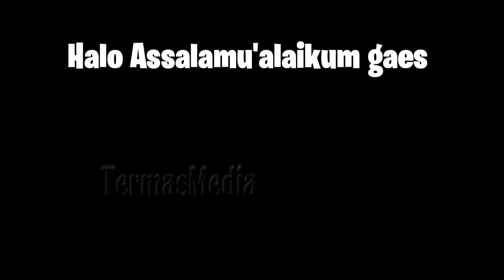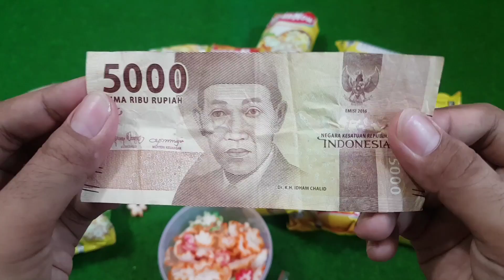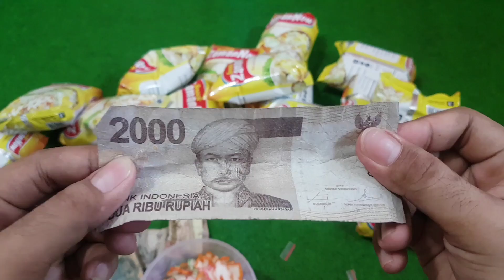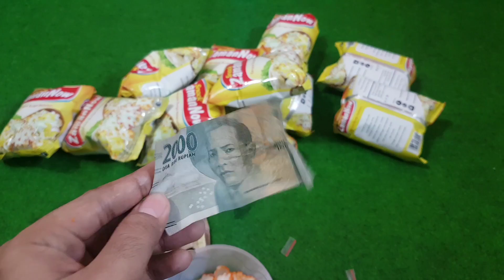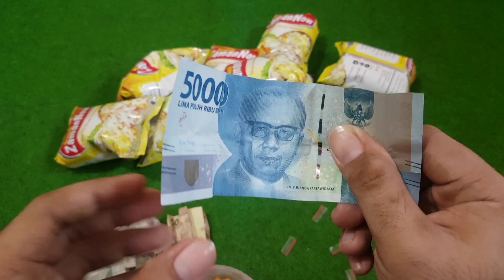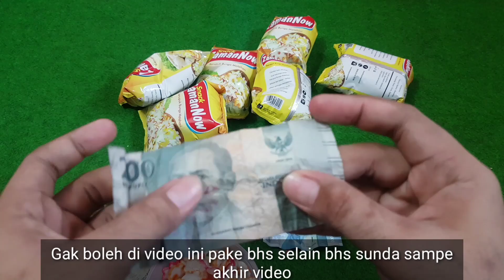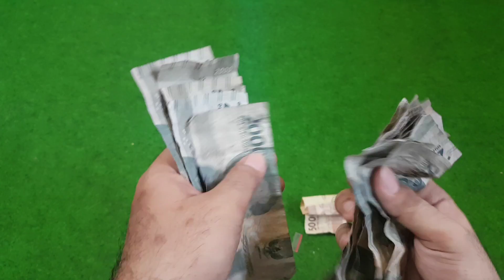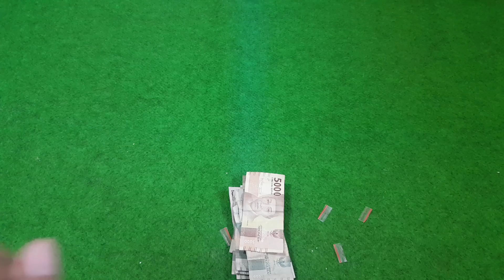HADIAHNA MANTAP PISAAAN!!! UNBOXING SNACK ZAMAN NOW PAKE BAHASA SUNDA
Assalamu'alaikum gaes...
Divideo ini kita mau UNBOXING SNACK ZAMAN BERHADIAH UANG & EMAS PAKE BAHASA SUNDA 😎
mohon koreksi kata2 yg kurang pas ya bhs sundanya😁
Tonton video ini sampe abis, biar ga mubadzir 😁

UNBOXING SNACK BERHADIAH PAKE BAHASA SUNDA